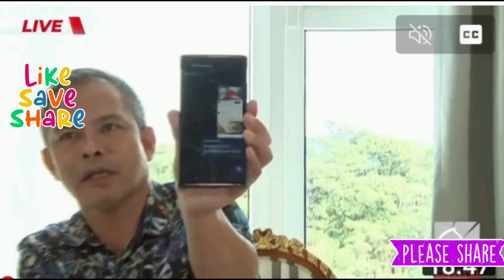🔴EXCLUSIVE🔥GEN. BANTAG LUMANTAD NA'SINABI ANG KATOTOHANAN#viral